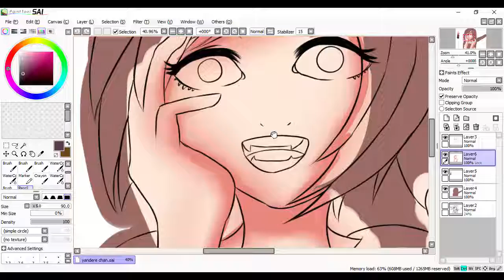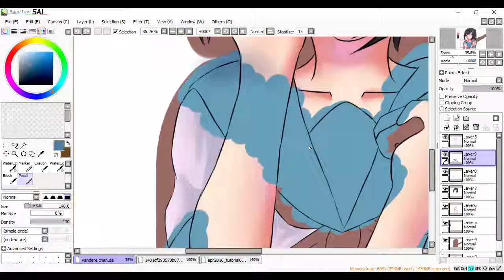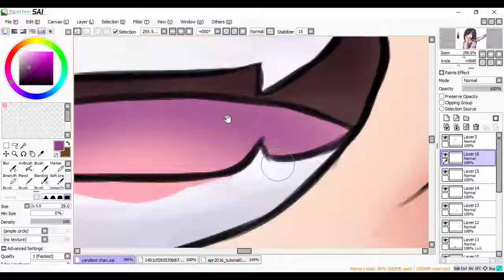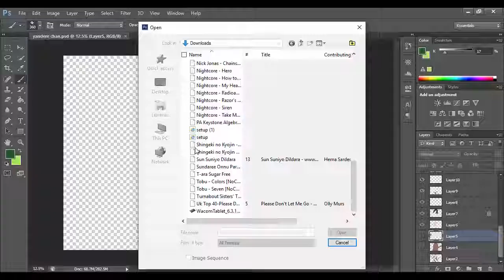Senpai's Mine [Paint Tool SAI] Speedpaint